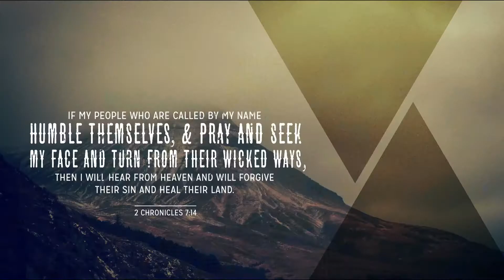MIRACLES OF FAITH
MIDWEEK PRAYER w/ MOTHER JUDY LITTLE